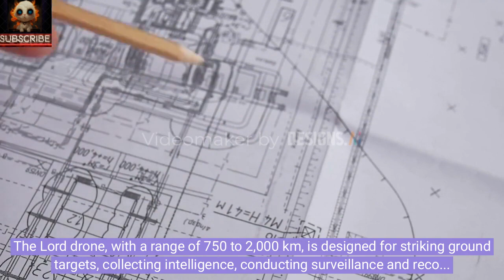🔥 Destinus Unveils AI-Powered Hypersonic Drones! 🚀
Check out Destinus' latest innovation: AI-manned hypersonic drones that strike without human intervention. Meet “Hornet” and “Destinus G” – two powerful drones designed for combat roles. The Hornet specializes in taking down other drones, while the Destinus G intercepts enemy aircraft and missiles of all speeds.

In 2023, Destinus wowed the world at the Paris Air Show and Vivatech with their hypersonic commercial drone. Now, this Swiss startup, founded by Mikhail Kokorich, is making strides in the military sector, having supplied hundreds of drones to Ukraine.

Discover the "Lord" drone – GPS-free and AI-navigated, with a range of 750 to 2,000 km. It's built for striking ground targets, intelligence gathering, surveillance, and electronic warfare. The Hornet, an advanced model, will soon be capable of mapping, telecommunications, and destroying enemy drones in mid-air.

This unmanned fighter will defend against enemy aircraft and missiles, controlled either remotely or fully autonomously by AI.